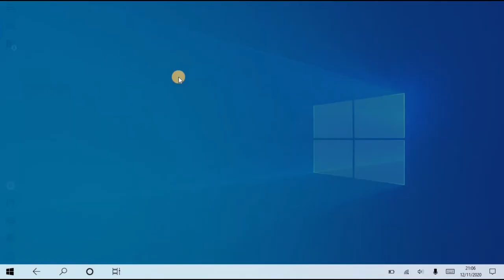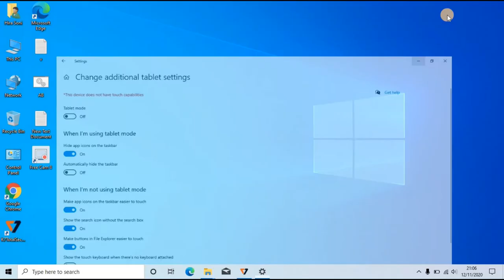What is Tablet mode ? l How to turn off Tablet mode l Refresh optional find l refresh